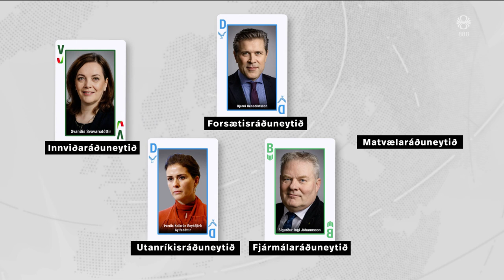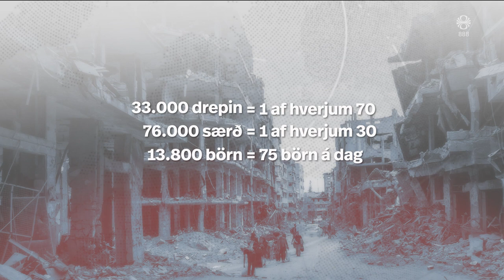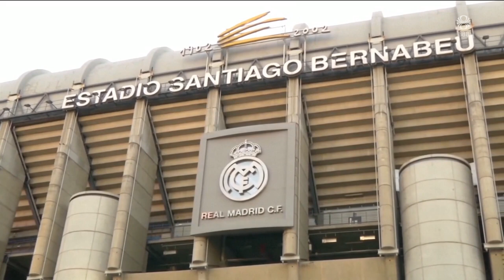Fréttir - 09. apr 2024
Fréttir RÚV frá 09. apríl 2024 - Efnisyfirlit:
00:01:28 Ný ríkisstjórn fundar á Bessastöðum
00:02:47 Atburðarás dagsins
00:04:57 Viðtal: Ólafur Þ. Harðarson
00:06:30 Stjórnarandstaðan um nýju ríkisstjórnina
00:10:21 Viðtal: Þórdís Kolbrún R. Gylfadóttir
00:11:58 Viðtal: Sigmundur Davíð og Þorgerður Katrín
00:15:20 Ólafur Þ. Harðarson áfram um ríkisstjórnina
00:18:16 Einangruð á hjúkrunarheimili
00:19:50 75 börn drepin á dag á Gaza
00:21:42 Gosið gefur eftir og land heldur áfram að rísa